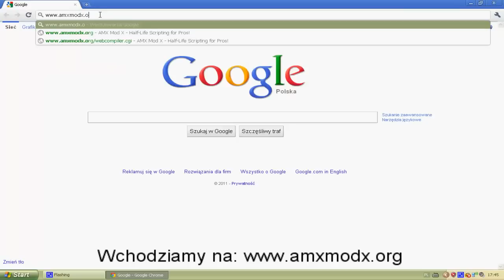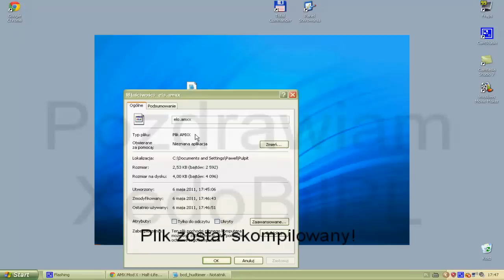[Poradnik]Jak skompilować plik .sma?